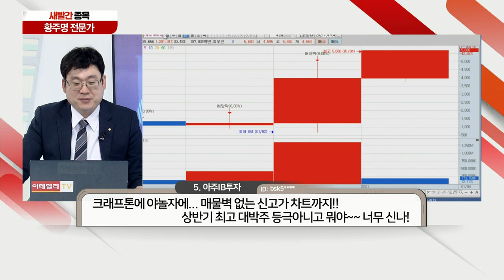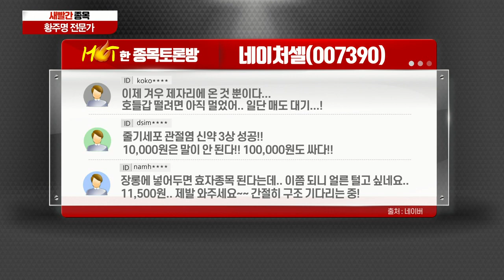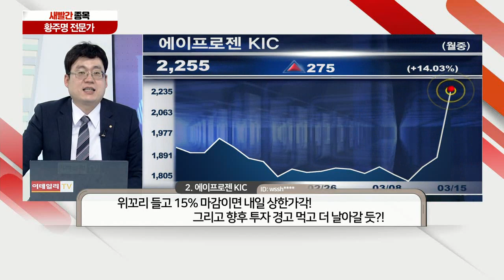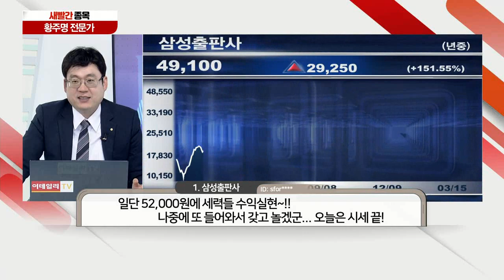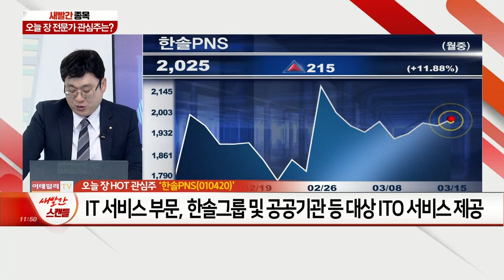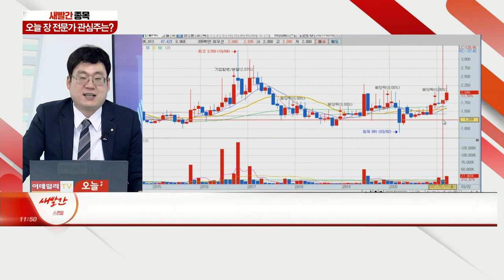삼성출판사, 에이프로젠, 호텔신라, 네이처셀, 아주IB투자, 한솔PNS_새빨간 종목 (20210312)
1위 삼성출판사 - 스마트스터디 관련 기대감
2위 에이프로젠 - 상장 주식수, 1억주 이상
3위 호텔신라 - 포스트 코로나 관련주로 두각
4위 네이처셀 - 퇴행성 관절염 치료제 신약 승인 기대
5위 아주IB투자 - ‘야놀자’ 상장 기대감에 시장 부각

한솔PNS(010420)
- IT 서비스 부문, 한솔그룹 및 공공기관 등 대상 ITO 서비스 제공
- IT 서비스 매출 증가·지류 원재료 가격 하락 등에 영업익 소폭 증가
- 최대주주 : 한솔홀딩스